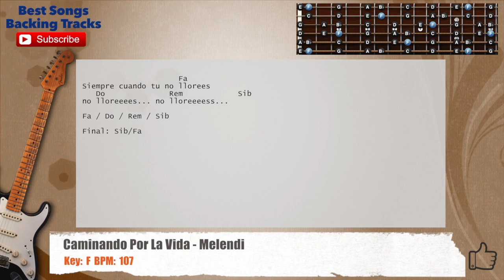🎸 Caminando Por la Vida - Melendi Guitar Backing Track with chords and lyrics